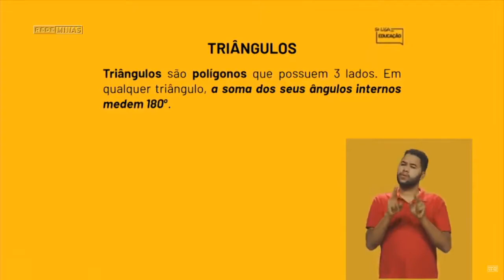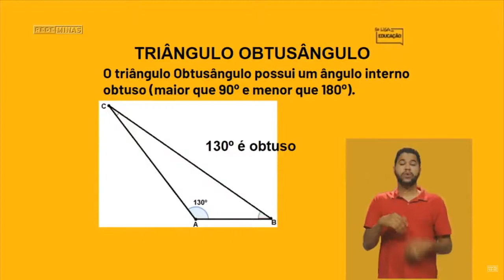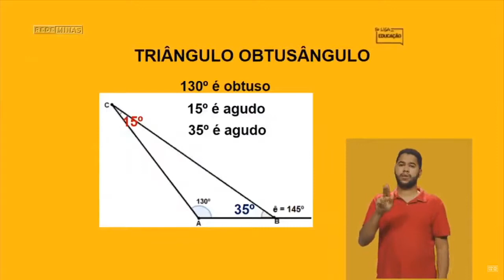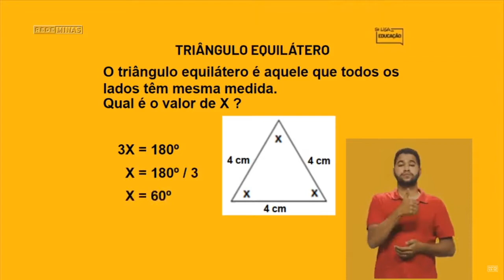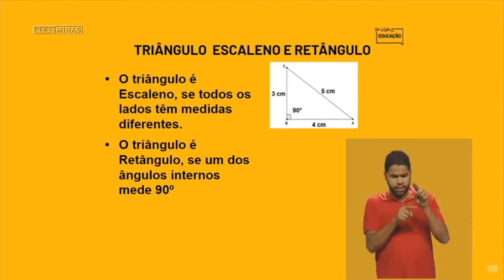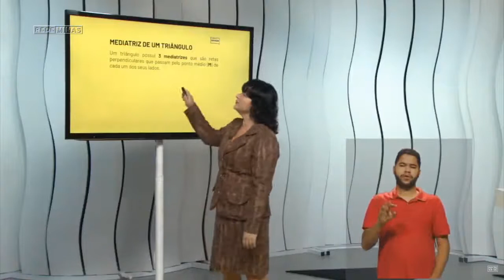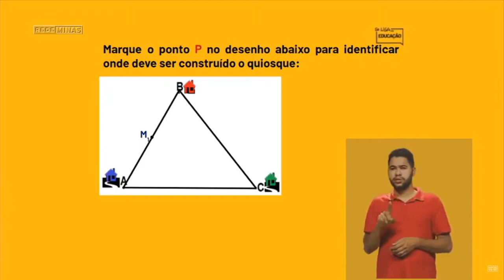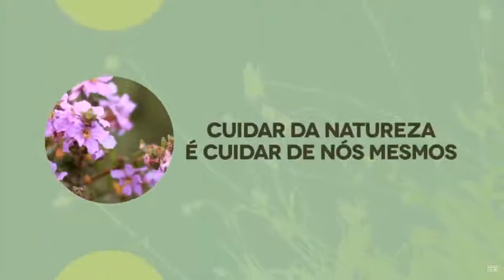Se Liga na Educação 12/08/2020 Matemática 8º ANO FUND. II TEMA: TRIÂNGULOS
Se Liga na Educação 12/08/2020 Matemática 8º ANO FUND. II
TEMA:  TRIÂNGULOS
 Vídeo exibido pelo canal REDE MINAS 19/08/2020 - Matemática 8º ANO FUND. II
Clique em INSCREVER-SE e ative as notificações que você receberá notificação quando um novo vídeo for postado.
 Deixe o seu like para ajudar o canal!